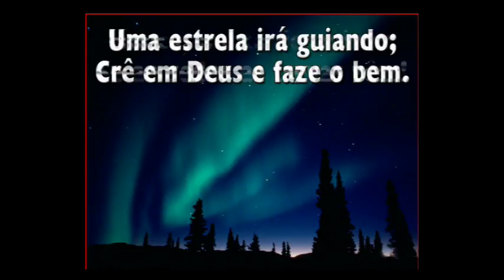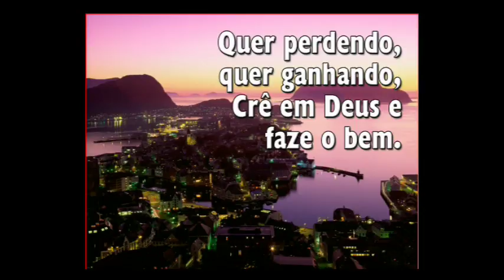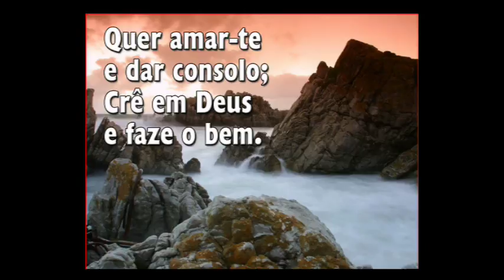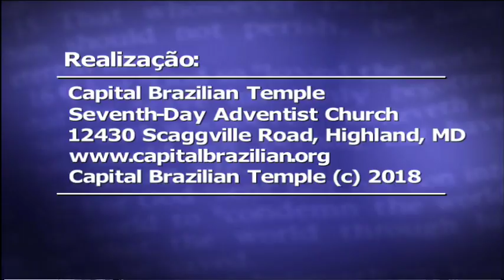Tende Bom Ânimo - Pr. Sandro Braun